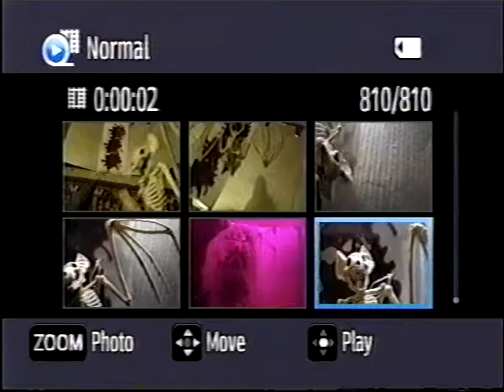The Scavenger Gang of Vultures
This is an out-take from "Demonquest 2: The Wizard's Journey". I had overdubbed some alternative music from a Neon Gypsies cassette tape for the soundtrack. The music features Dan Huber's acoustic guitar solos as well as my keyboards and vocals.